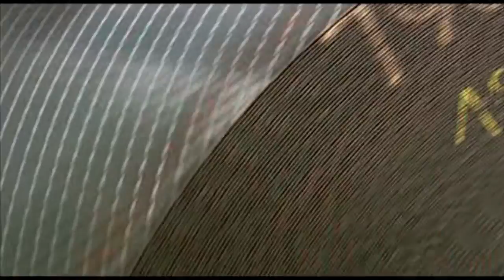Demoreel Filmes Técnicos